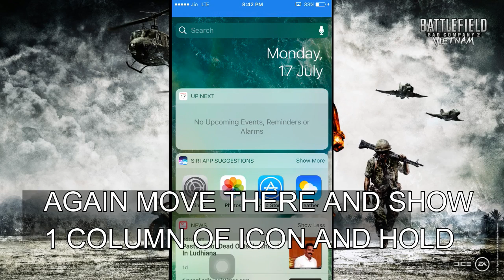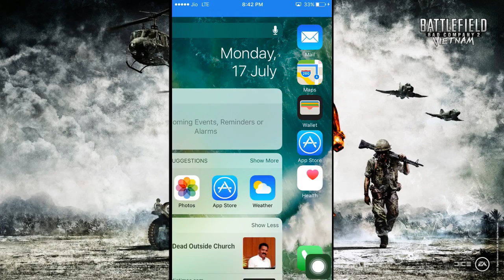NEW ANIMATIONS AND iPHONE CRASH TRICK IOS 10.3.X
change animations on iPhone /iPad